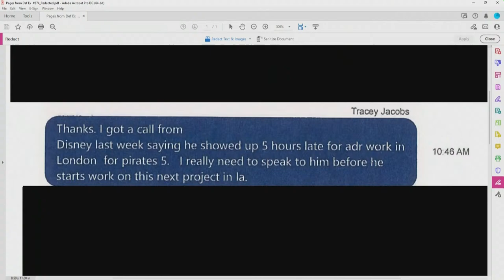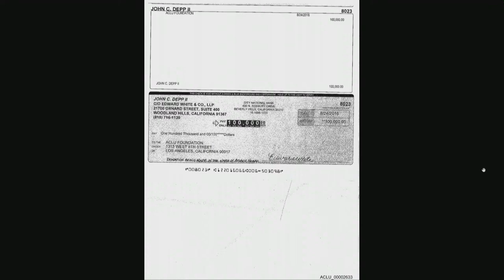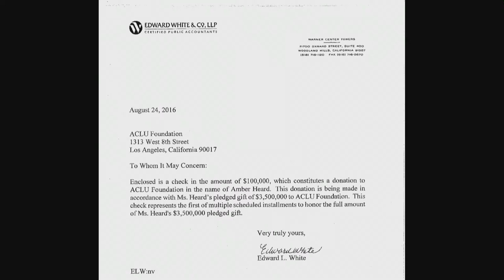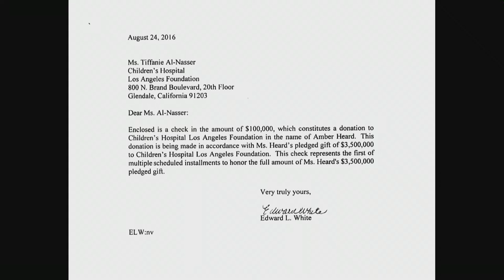Johnny Depp v Amber Heard - Day 11 (Part 2): Heard op-ed 'timed with Aquaman'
WARNING: May contain swearing, description of drug taking and domestic violence. This feed is provided to Sky News by Court TV. Sky has no control over its content and quality.

Johnny Depp is suing his ex-wife Amber Heard for libel in the US state of Virginia, over an article she wrote for the Washington Post in 2018.

📅 On day 11: Amber Heard's now famous opinion column on domestic violence was drafted for her, and the actress wanted to include details about her marriage against legal advice, a jury has been told - as more details on the day Johnny Depp severed his finger were also revealed in court